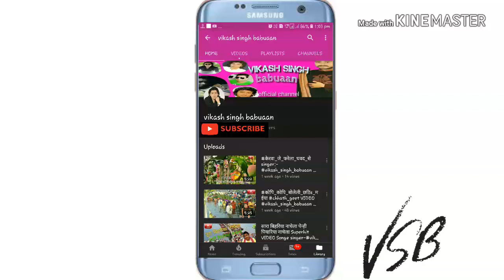archestra_dance वीडियो vikash_singh_babuaan ,bhojpuri hot stage show विकास सिंह बबुआन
this is a bhojpuri arkesta dance stage show
album-dewana bhaini payar me
singer-vikash singh babuaan
musice-chandan singh
audio recording -studeo hot beat patna.

This video is completely mine, and this is great useful for people to learn something.The purpose of this video is not to offend any caste religion.